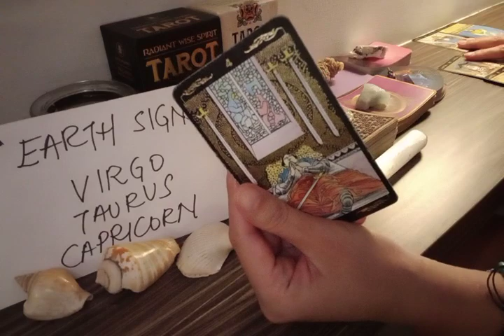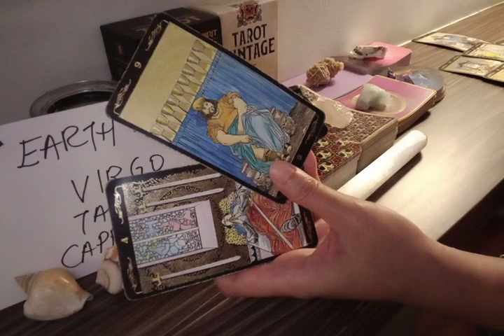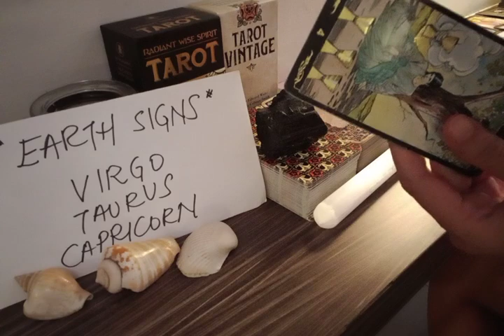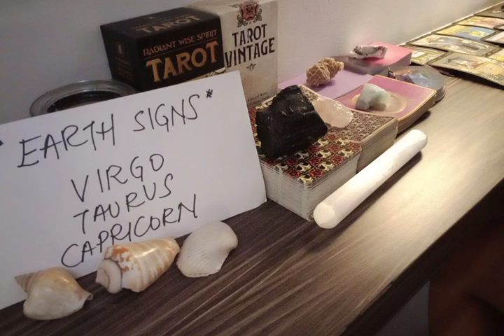TAURUS 🤔 ☁️ THEY WENT TO SLEEP LAST NIGHT THINKING ABOUT U..❣ SEPTEMBER 2022 LOVE MONEY TAROT GUIDE